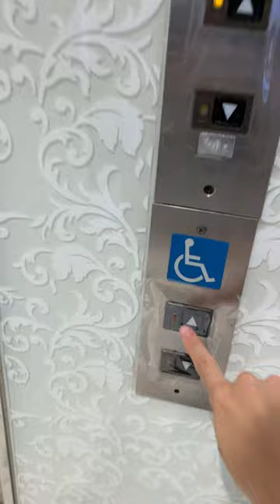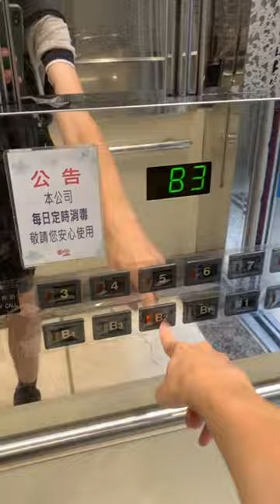Hitachi Elevator in Dunhua Far Eastern SOGO Dept.Store, Taipei, Taiwan 遠東SOGO百貨敦化館 日立電梯（右）